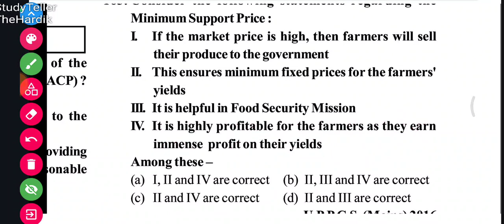minimum support price GPS PYQ